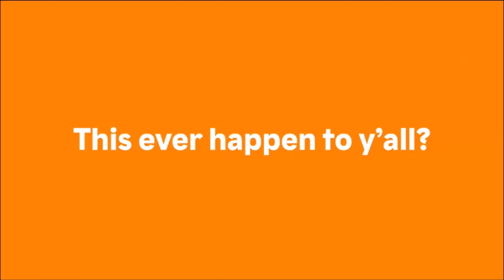POPEYES IDK Meal - Usfoods72 USA.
POPEYES IDK American Meal.